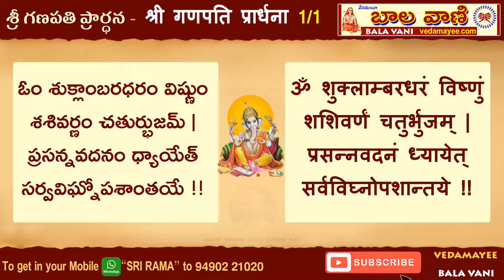Sri Ganapathi Prardhana / శ్రీ గణపతి ప్రార్ధన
గణపతి